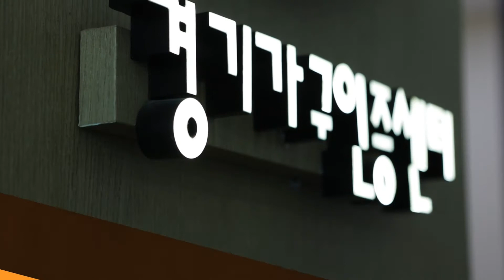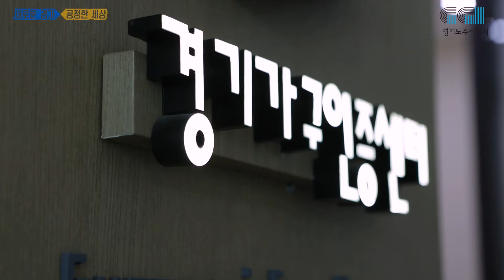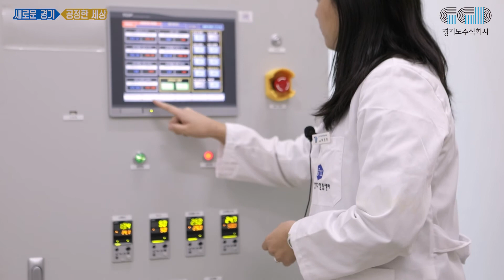Gyeonggi Daejin Technopark